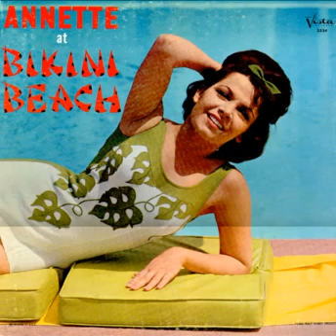Annette Funicello's - Blame It On The Bossa Nova - JamilSR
Samba Rock JamilSR